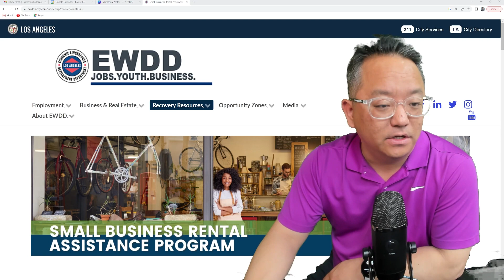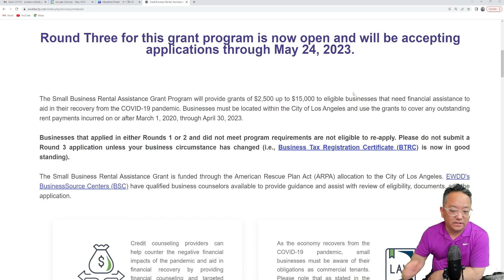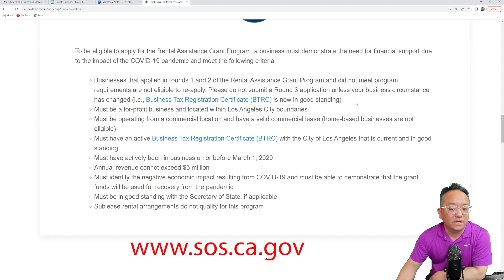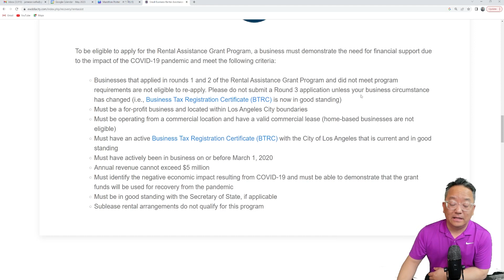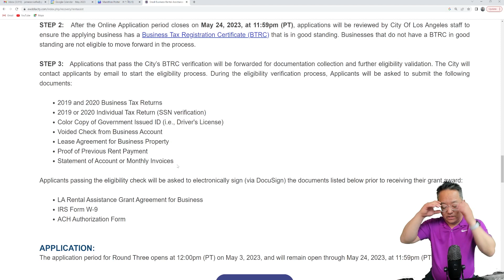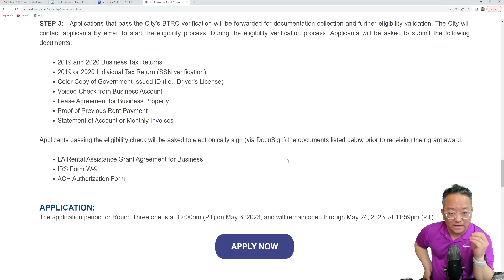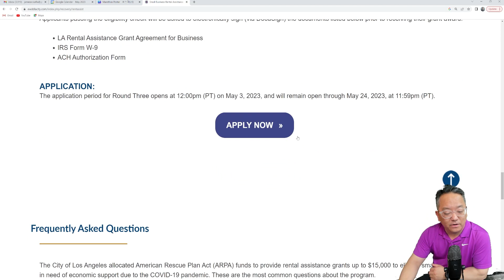5/17/23 - City of Los Angeles 소규모 비지니스 렌트 지원 프로그램, LA한인회에서 도와드립니다!